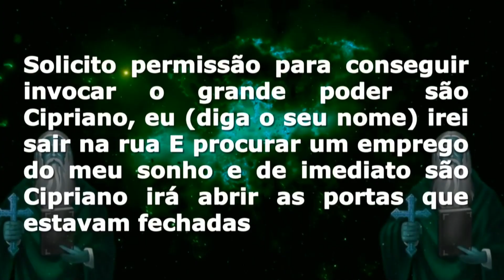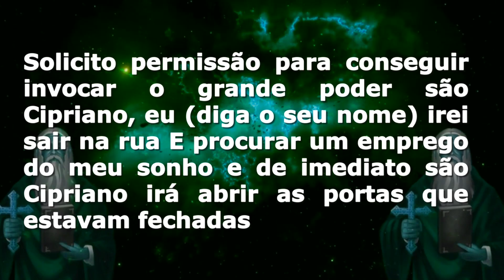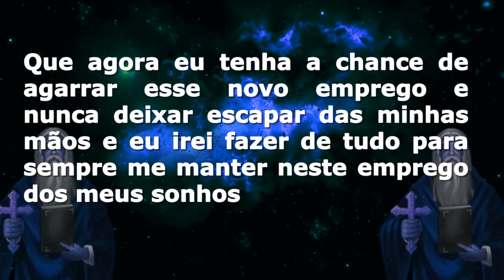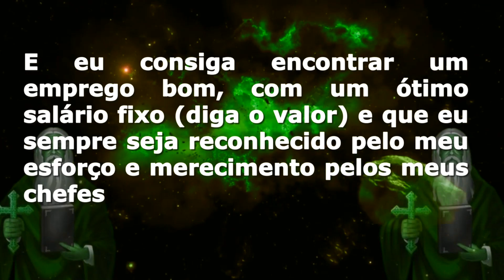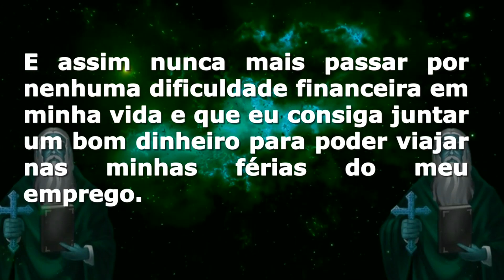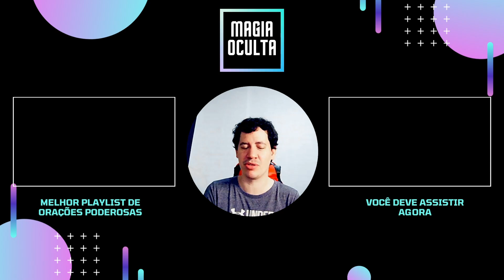Oração PODEROSA para CONSEGUIR um EMPREGO URGENTE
ORAÇÃO MUITO FORTE PARA ARRUMAR EMPREGO URGENTE AINDA ESSE MÊS

Faça com muita fé e veja que as portas vão se abrir!

💡 Recomendamos 🔻🔻